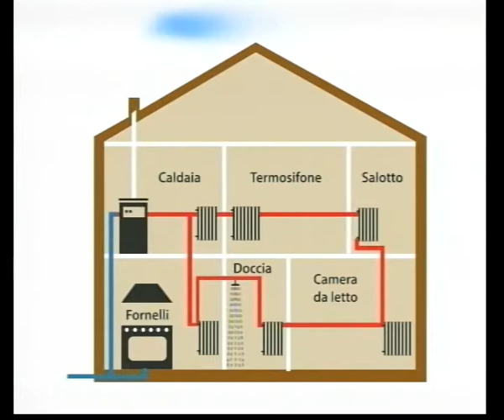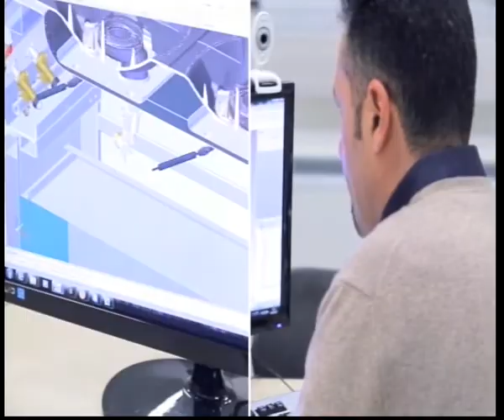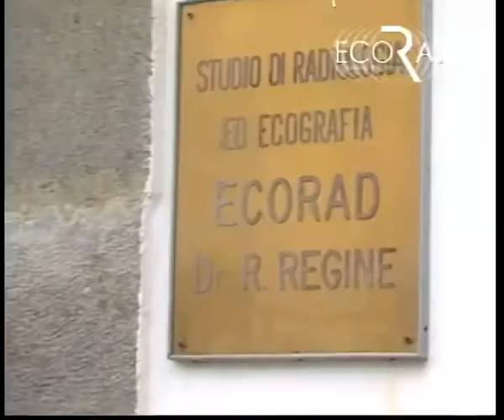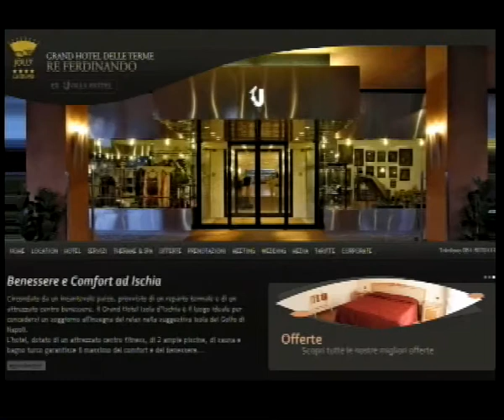tg 31 03 2018